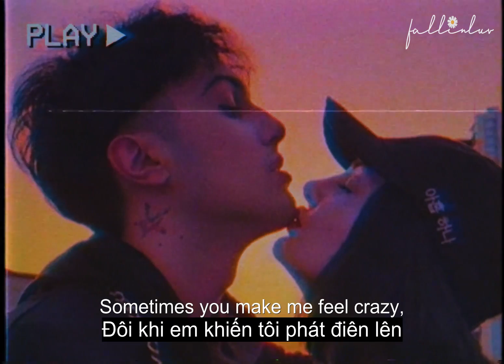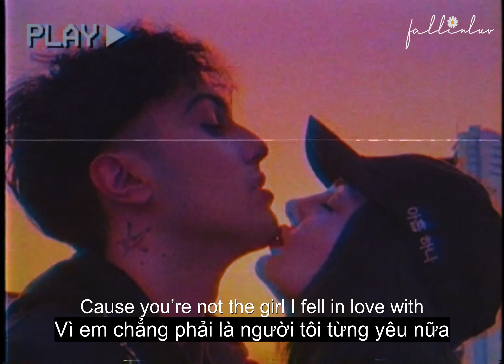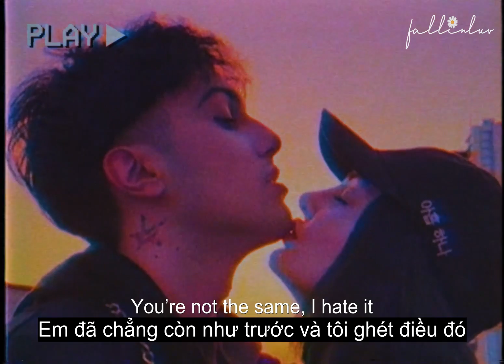Who - Lauv, BTS (Lyrics & Vietsub)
🎶Lyrics:
Outlines of your eyes and visions of you
Girl I think I need a minute to figure out what is, what isn’t
Sometimes you make me feel crazy, sometimes I swear I think you hate me, like uh
I need to get out of here cause I need to know

I, I’m sick of waiting for love, love
I, I know that you’re not the one, one

Feeling hypnotized by the words that you said
Don’t lie to me, just get in my head